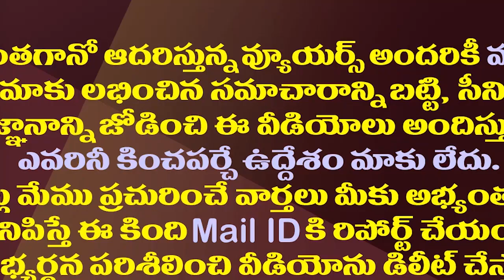టీడీపీ జనసేన పొత్తు కష్టమే..2024లో ఆయనే సీఎం..వేణుస్వామి సంచలనం| Venu Swamy Predicts On AP Elections